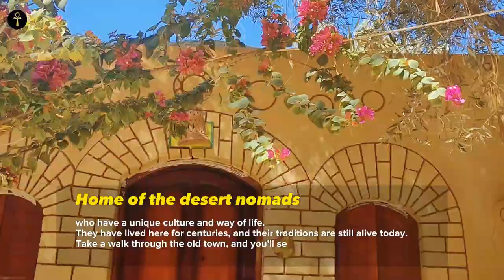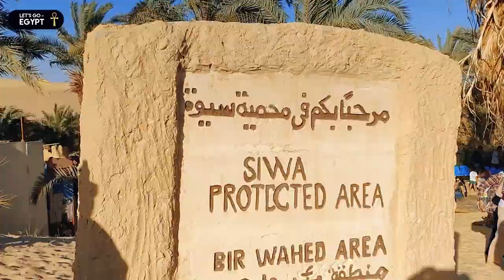Siwa Oasis, Egypt | Vlog | Discovering the Hidden Treasures of the Sahara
Take a journey with us to the heart of the Sahara desert, as we explore the beauty and wonders of Siwa Oasis in Egypt. This video will take you on a visual adventure, showcasing the stunning landscapes, rich culture, and unique attractions of this hidden gem.

All Video Editing and motion graphics are designed by me in Adobe Premiere Pro, Adobe After Effects, and Adobe Photoshop.

*visit our Blogger website and social media platforms* 😍🇪🇬